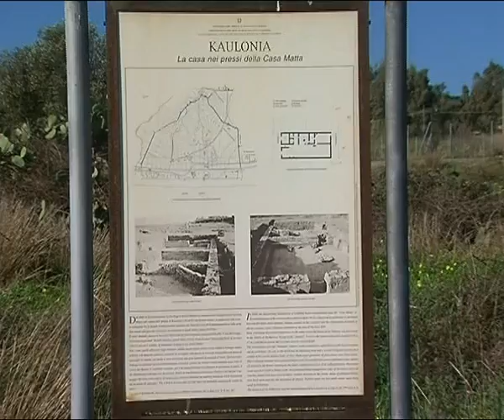Preoccupa l'Antica Kaulon - IL VIDEO